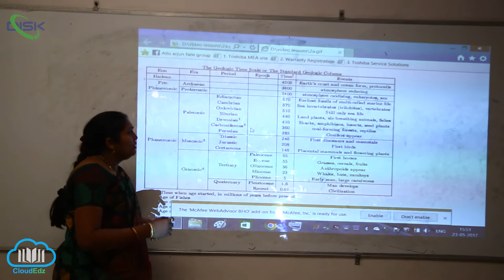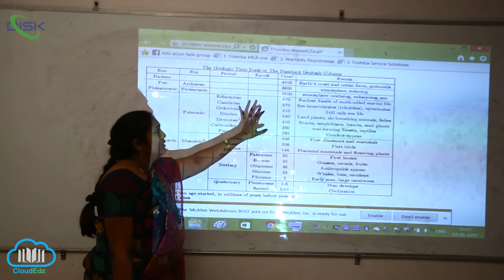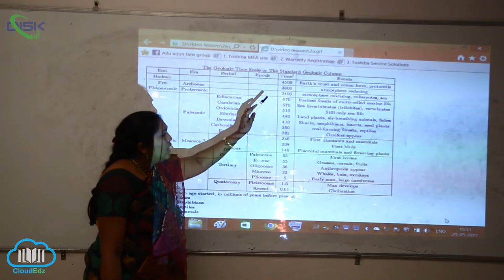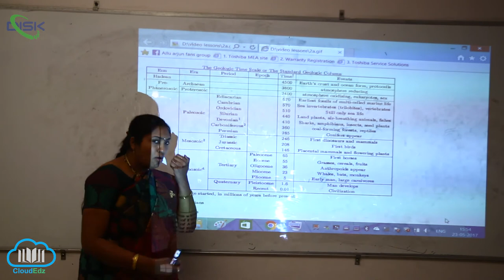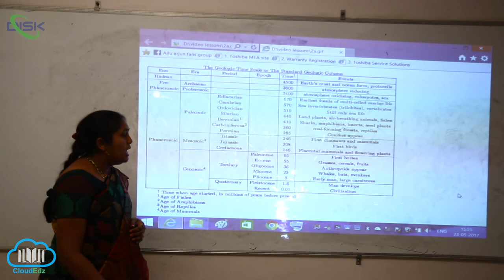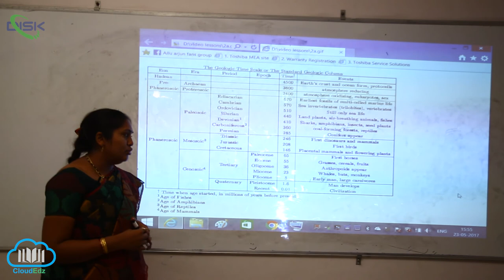BIOLOGICAL EVOLUTION || Biological evln || Disk Telangana